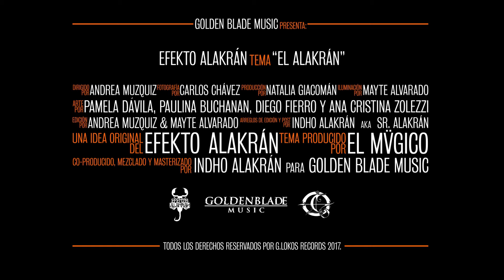Efekto Alakrán - El Alakrán (Official Video)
Audiovisual oficial del track El Alakrán de Efekto Alakrán para Golden Blade Music 2017